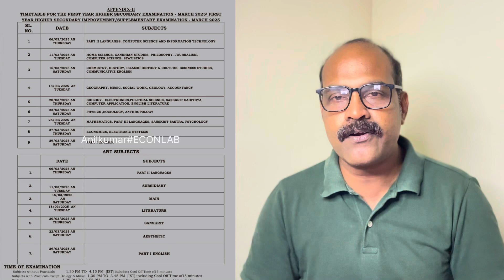Plus One IMPROVEMENT EXAM 2025 TIMETABLE | പ്ലസ് വൺ എക്സാം ടൈം ടേബിൾ 2025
Anil kumar#ECONLAB

ANY QUERY :
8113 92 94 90